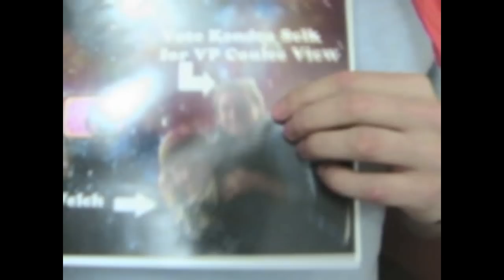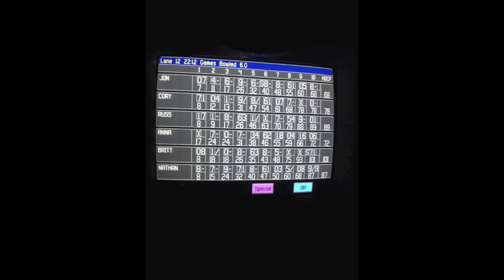D/E 1 Rez Wars Video 2012/2013